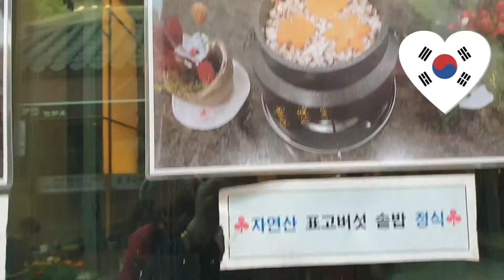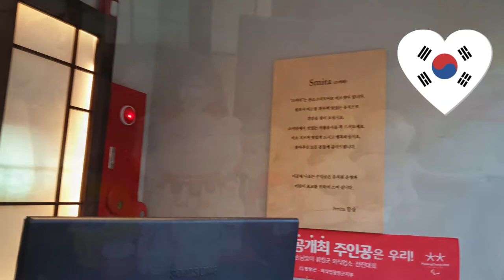사찰음식점#지용스님Buddhist monk Jiyong's temple food Sumita